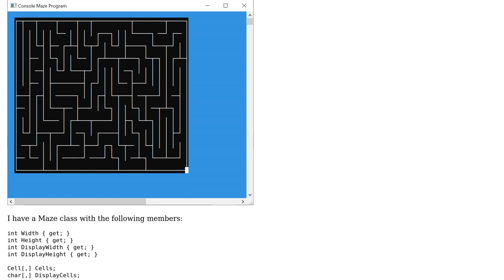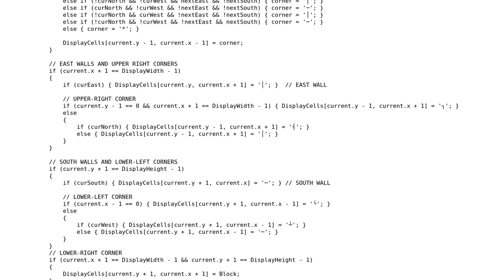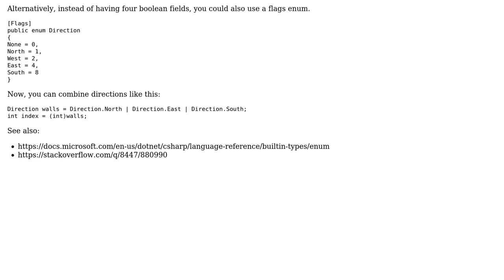Code Review: More efficient way to create an ASCII maze using box characters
With thanks & praise to God, and with thanks to the many people who have made this project possible! | Content (except music & images) licensed under CC BY-SA | Music | Images & others | With thanks to user Olivier Jacot-Descombes user Lou user 200_success and the Stack Exchange Network Trademarks are property of their respective owners. You are responsible for your own actions.